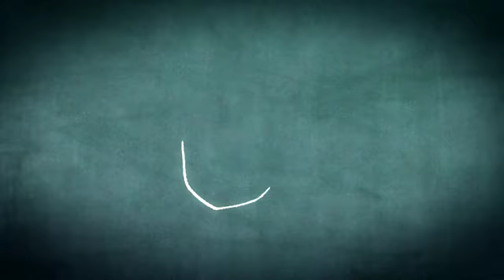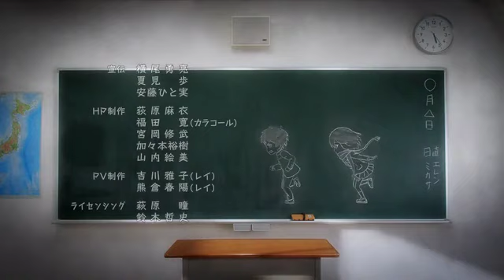Attack on Titan Junior Highschool Episode 1 [EngDub]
kissanime.ru